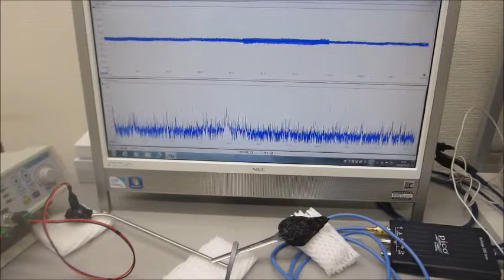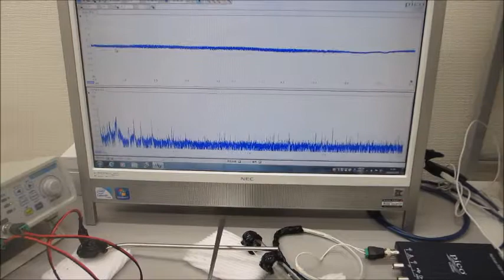メガヘルツの超音波発振制御プローブ（超音波の送受信テスト）